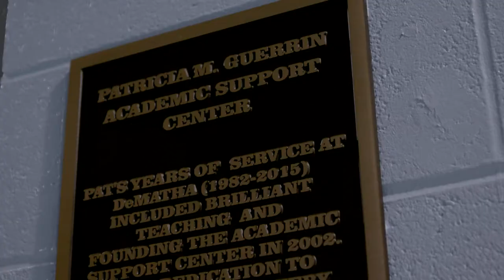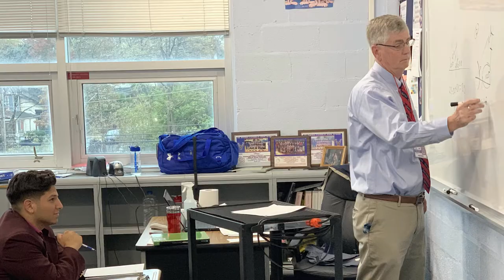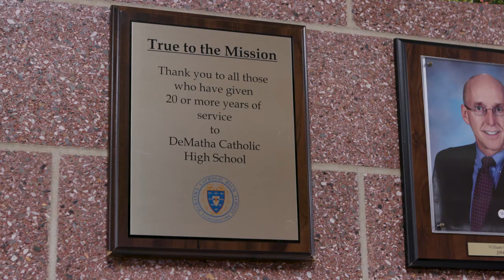DeMatha Forever: Center for Teaching & Learning Excellence (Full Version)